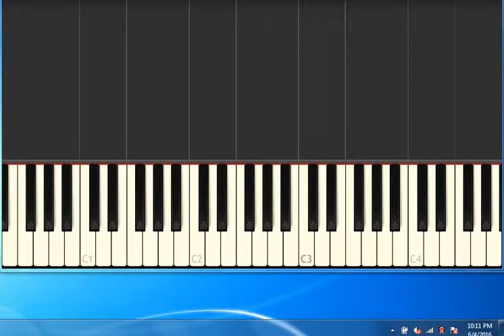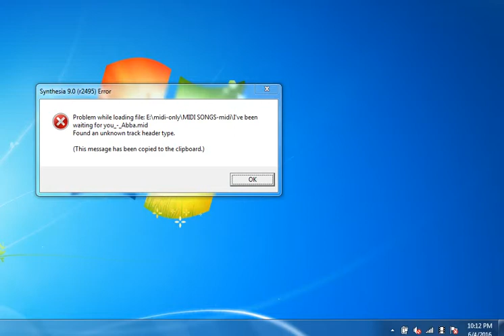[Piano Tutorial Synthesia]La bamba - Valens Richie